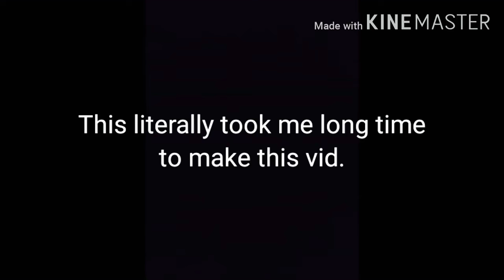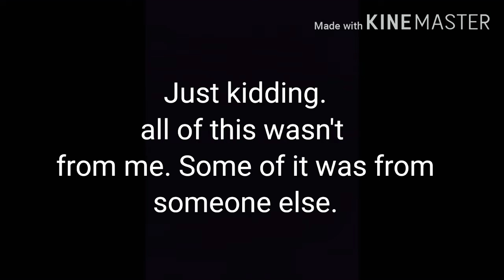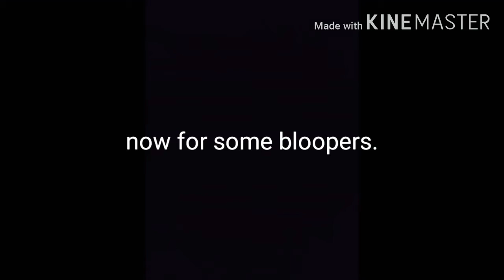yup!! welcome to PG3D. XD